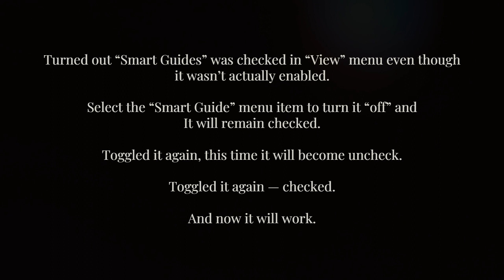Smart guides are not working. NEED HELP?